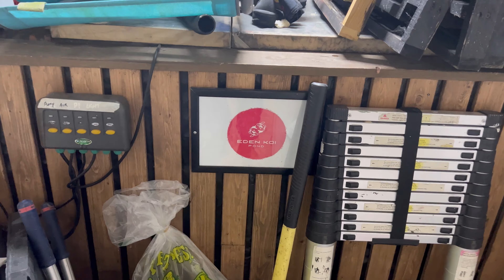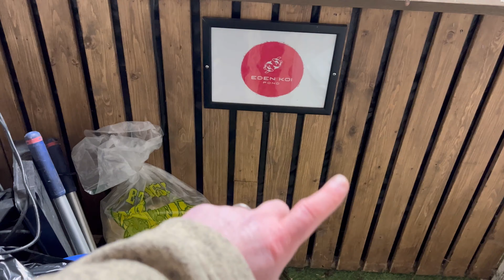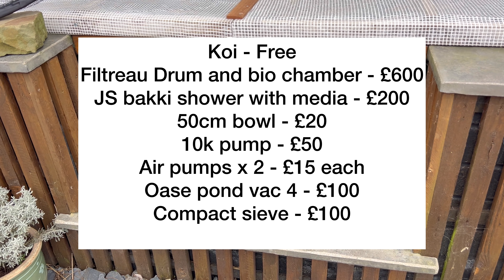Another pond closes, Koi grow on tank SHUT DOWN & Free koi / equipped needing a home ☹️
Visiting a fellow koi keeper who’s shutting down his pond.

Grow on / quarantine update. Time to close it down.

Free koi need rehoming and equipment for sale.

Scrag68’s channel